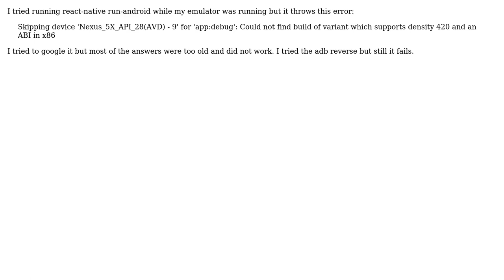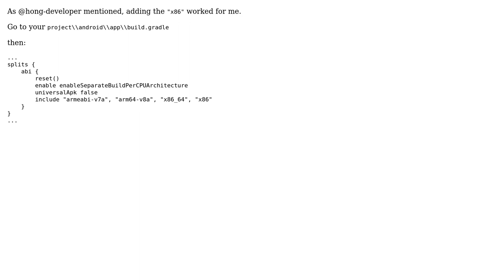Cannot run React-Native app on Android emulator - Windows (2 Solutions!!)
Cannot run React-Native app on Android emulator - Windows